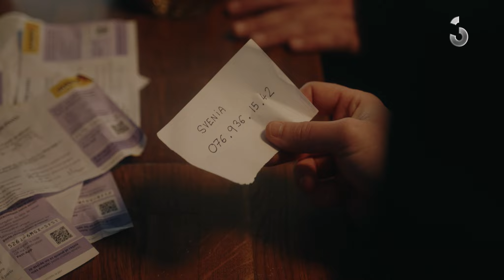Le mystère de la Poste 🏤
Il était là toute la journée, et il ne l'a pas vu 🏤🦹

Bon Ben Voilà est de retour pour une quatrième saison inédite avec Blaise Bersinger, Julien Doquin de Saint Preux, Yann Marguet, Valérie Paccaud, et Yacine Nemra ⭐️

👉 Retrouve les derniers épisodes de la série BON BEN VOILÀ sur notre chaîne YouTube.